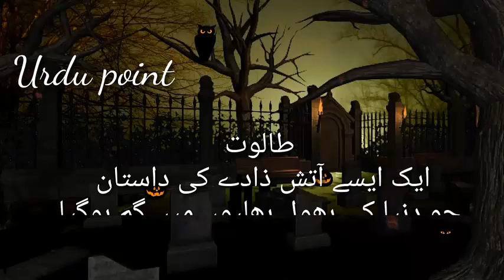Taloot A jin | horror story in hindi | real horror story in hindi | Horrorens | 17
طالوت "کہانی کا ایسا سلسلہ ہے جس میں ایک جن شہزادہ انسانی دنیا کو دیکھنے اپنی ریاست سے بھاگ کر ہماری دنیا میں
آجاتا ہے اور یہاں پر اسے ایک ایسا نوجوان مل جاتا ہے جو ہوبہو اس کا ہمشکل ہوتا ہے یہی مشابہت ان لوگوں کو قریب لے آتی ہے اور وہ گہرے دوست بن جاتے ہیں اور ایک انسان اور جن مل کر کیا کیا ہنگامے کرتے ہیں ناول کو سننے کے بعد جان جائیں گے جادو،ہنگاموں، مزاح سے بھرپور کہ ہنستے ہنستے آپ کے پیٹ میں بل پڑ جائیں اس ناول کو سننے کے لیے ہمارے ساتھ جڑے رہیے اگر میری ویڈیوز اچھی لگیں تو لائک کریں سبسکرائب کریں اور شئیر کریں
 series of story "Talot", a series of people "Talot", in our world, in our world, and in this world, it gets a young man who gets care of it, and this becomes a friend, and they become a deep friend, and they become a friend and the people who do together, they will be known to hear the novel, laughter, laugh, keep laughing in our stomach, listen to us to listen to the novel if you have good to listen to the novel, if you have good, listen to your novel.